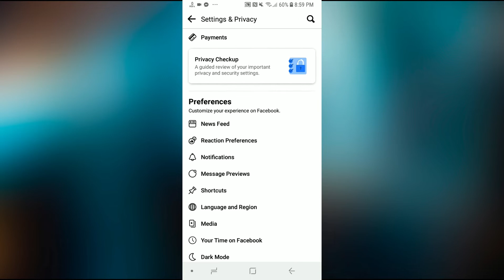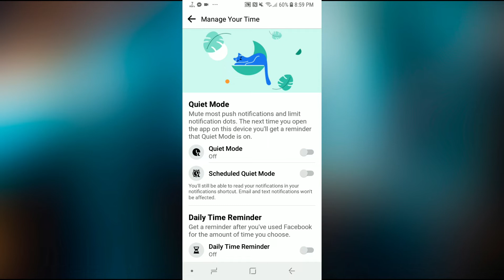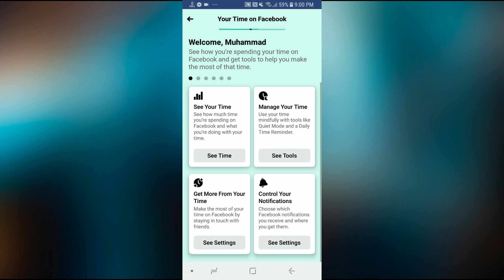ফেসবুক এখন হাতের মুঠোয়। চাইলেই এখন আপনি ফেসবুকেকে নিয়ন্ত্রণ করতে পারেন | Your Time On Facebook